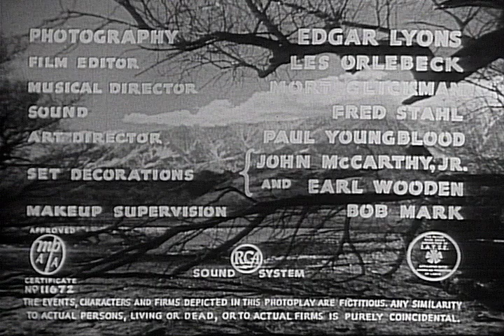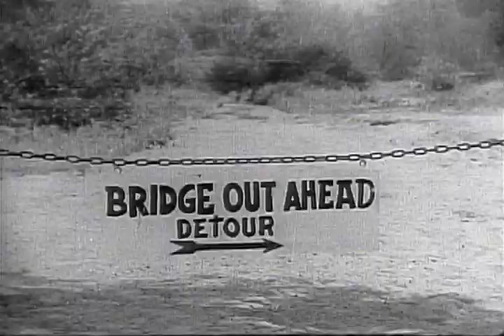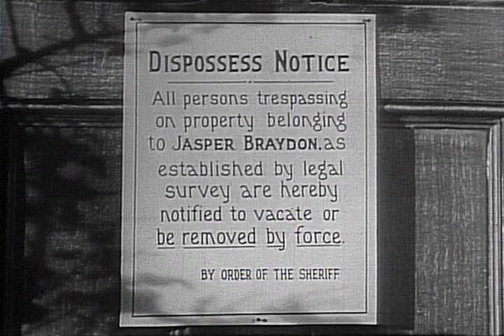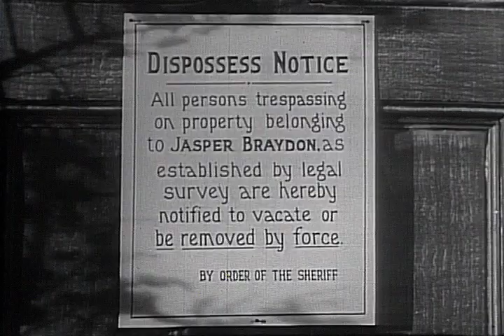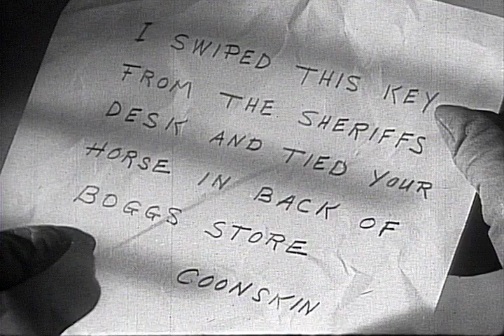Stagecoach To Denver (1946) | Full Movie | Allan Lane | Robert Blake | Martha Wentworth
Watch Stagecoach To Denver (1946) Full Movie on The Lone Star Channel

Lambert has the stagecoach wrecked killing the Commissioner so his phony replacement can alter Coonskin's land survey. When Red Ryder exposes the survey hoax, Lambert has his stooge Sheriff put Red in jail.

Director: R.G. Springsteen
Writers: Earle Snell, Fred Harman
Stars: Allan Lane, Robert Blake, Martha Wentworth